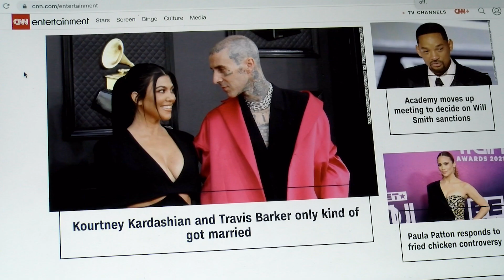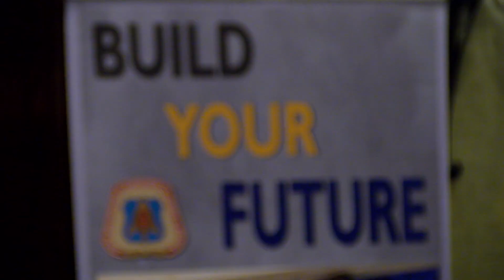SkillsUSA TV PRODUCTION STATES